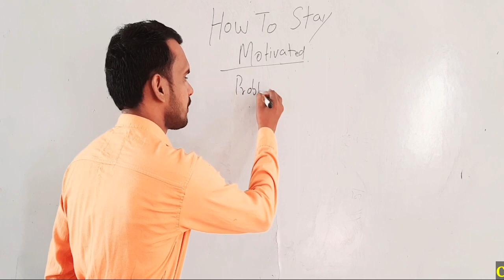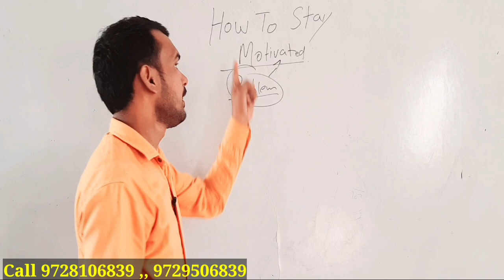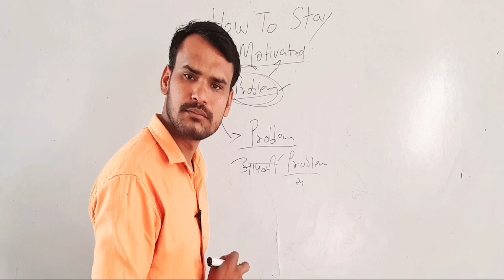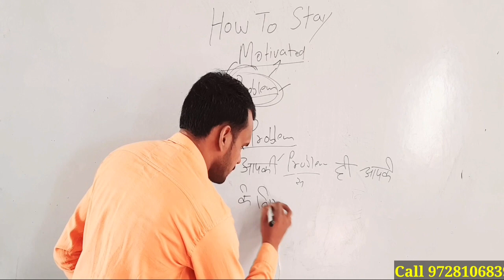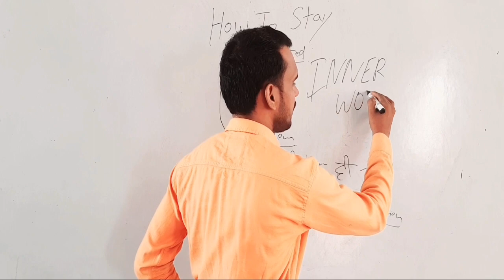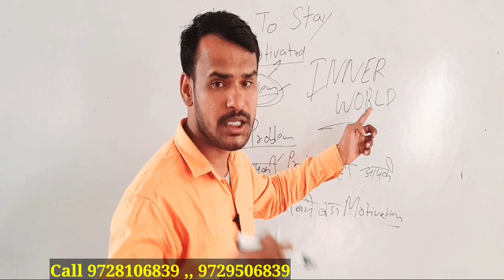How to stay Motivated in Problems | Dilbag Singh | motivational_ video | हमेशा मोटीवेट कैसे रहें